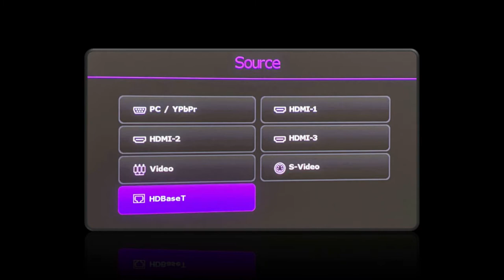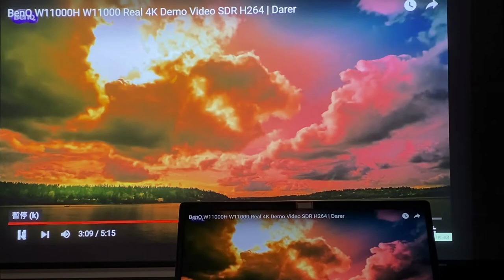[BenQ FAQ] Projector_ How to set up a HDBaseT